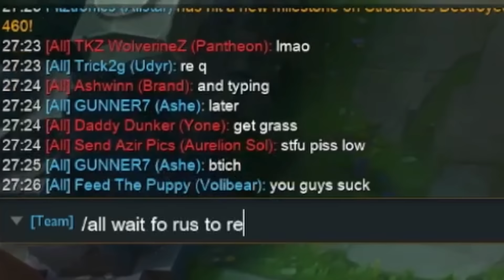STREAM SNIPING, D RIDING RATS | Trick2g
0:00 intro
0:30 udyr vs yone
12:00 best comment

///CREDITS
Editor: Claps
Thumb: Geopi

Trick2g, Udyr , Udyr Season 14, Patch 14.3, Udyr runes, Korean Udyr, League of Legends memes, lol highlights, NA League of Legends